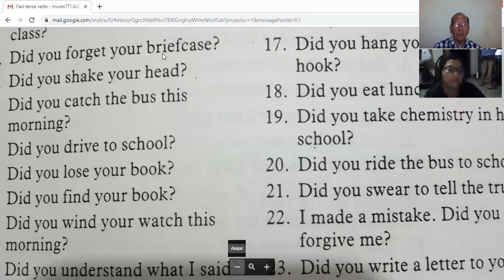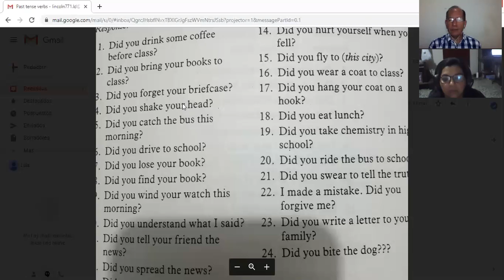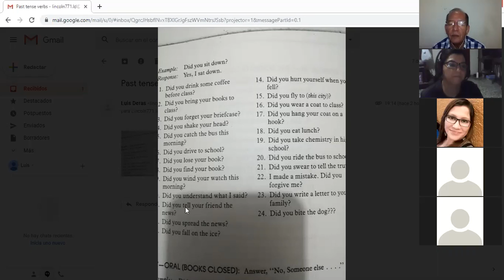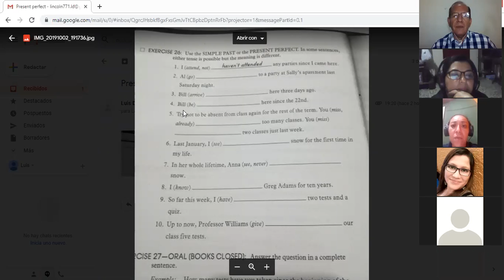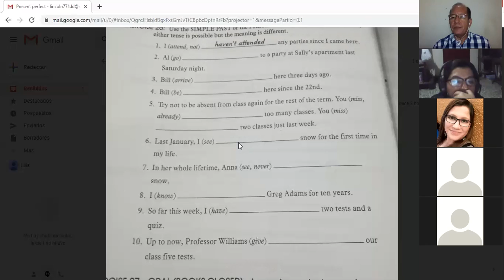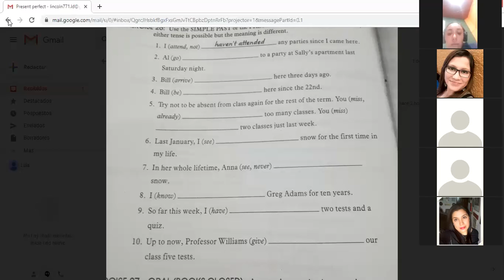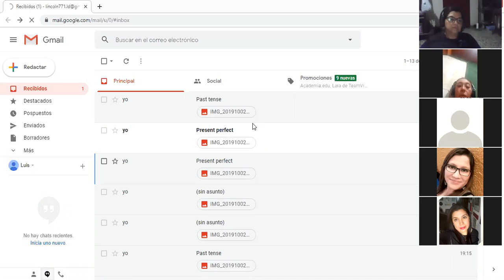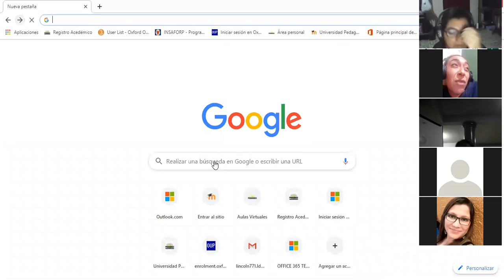Ingles Corporativo- Present perfect